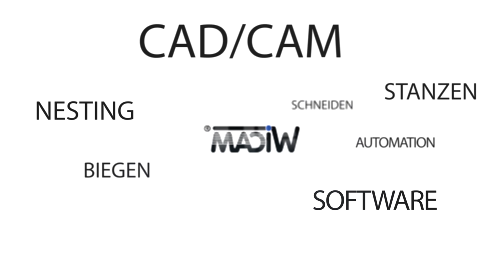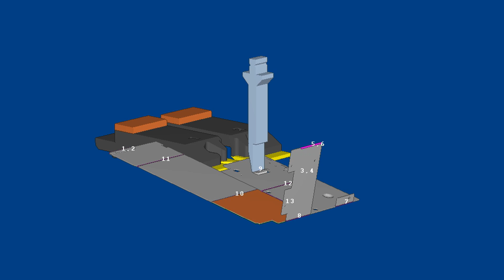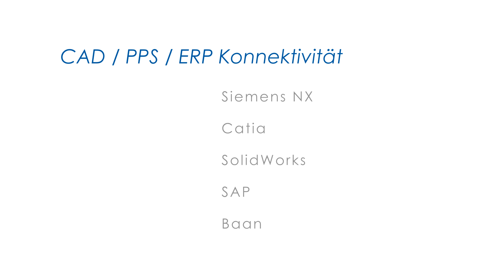CAD/CAM PPS Software Konzernlösung bei Siemens | Vollautomation Schachteln Biegen Abwickeln | WiCAM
Mit Komplettlösungen für die Energieübertragung und Energieverteilung im Mittelspannungsbereich ist das Siemens Schaltanlagenwerk Frankfurt mit 1500 Mitarbeitern einer der effizientesten Standorte der Welt. Hier und rund um den Globus werden In Kooperation mit Siemens seit Mitte der 90er Jahre die Automationslösungen von WiCAM entwickelt und eingesetzt.

Schlüsselfunktionen der ersten Stunde sind der Batchlauf über Nacht, die PPS-Konnektivität und die vollautomatischen gemeinsamen Trennschnitte für Stanzmaschinen. Spezielle Algorithmen schachteln rund um die Uhr automatisch passende Teile mit gemeinsamer Schnittkante, schützen Umformungen, zerstören Inseln, wählen Klappen und Saugerpositionen – und sorgen mit optimalem Verfahrweg für die gitterfreie mannlose Abarbeitung bis zum letzten Teil in den Pratzen.

Die Kommunikation mit dem PPS-System erledigt den Datenaustausch für Kapazitätsplanung, Materialbestellungen und Produktionstermine in Echtzeit. Im Laufe der Jahre wurden diverse Funktionen immer weiter in Bezug auf Prozesssicherheit und Materialnutzung verfeinert. Neuere Projekte integrieren Funktionen wie das automatische Abwickeln, Biegesimulation oder die Ansteuerung von Biegemaschinen in die digitale Prozesskette.

Die offene Struktur, die Schnittstellen und das Entwicklerteam von WiCAM bilden die perfekte Basis für weiteres gemeinsames wirtschaftliches und technologisches Wachstum. Siemens nutzt die Lösungen von WiCAM an acht Produktionsstandorten auf vier Kontinenten.

Software - Konzernlösung  - CADCAM - Automation